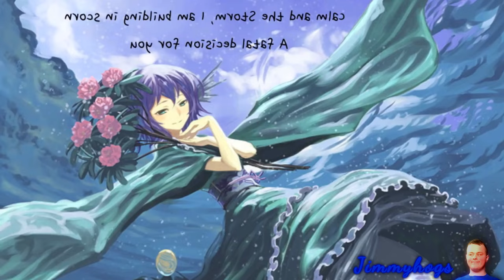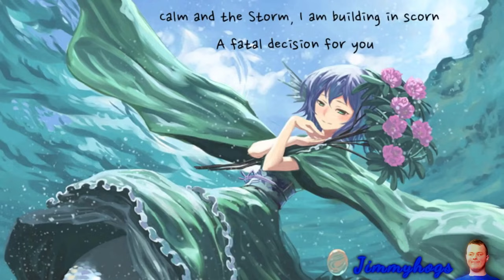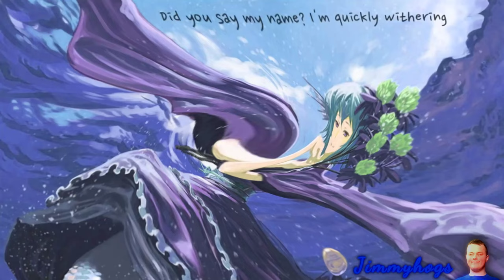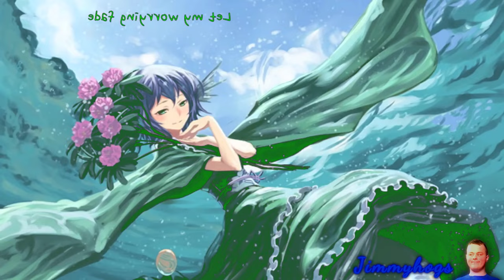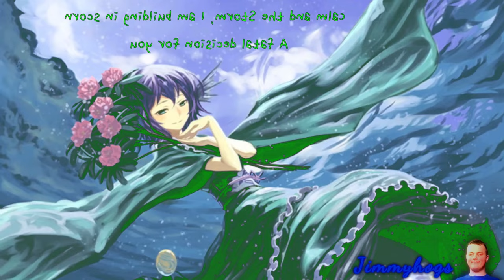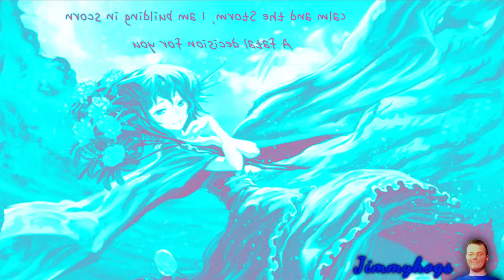Preview 2 Calm And The Storm Effects (Preview 2 Alan Walker - The Spectre Effects)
Requested by: @AnimeWinks-
Missed me? Also, I'll try my best to keep a schedule this time.